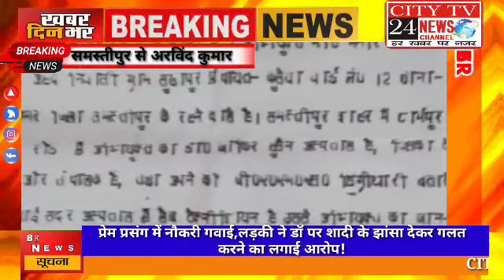प्रेम प्रसंग में नौकरी गवाई,लड़की ने डॉ पर शादी के झांसा देकर गलत करने का लगाई आरोप!